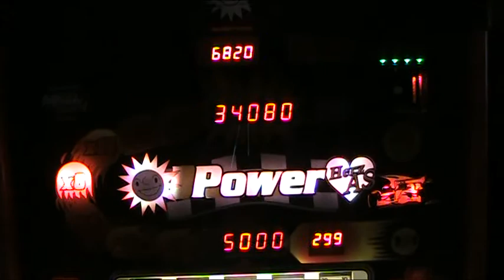ADP Power Herz As 40000 Punkte Poker